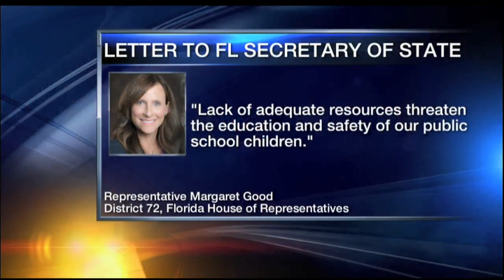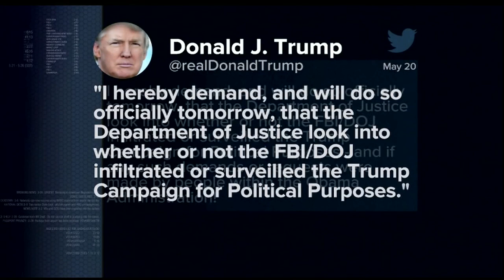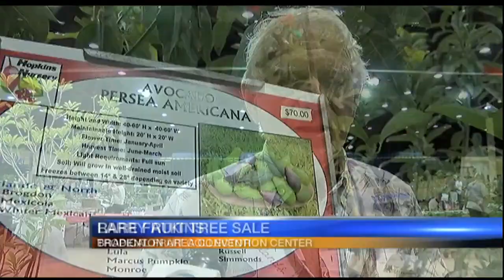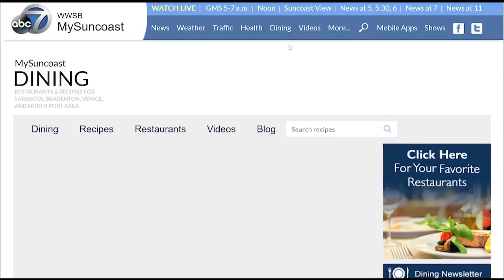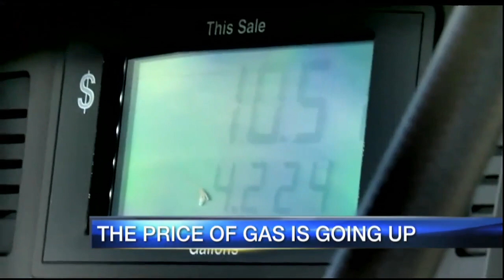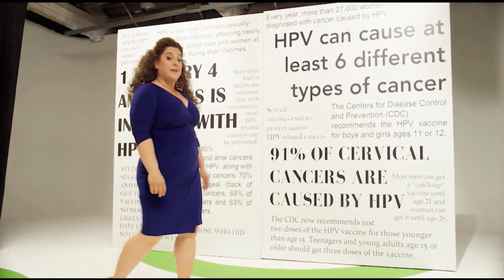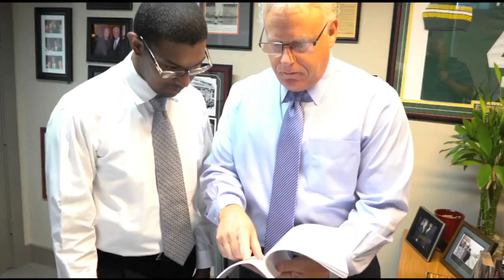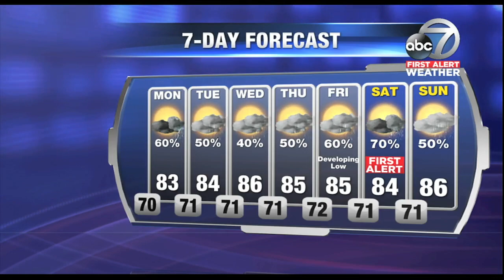Video: ABC7 News at 11pm - May 20, 2018